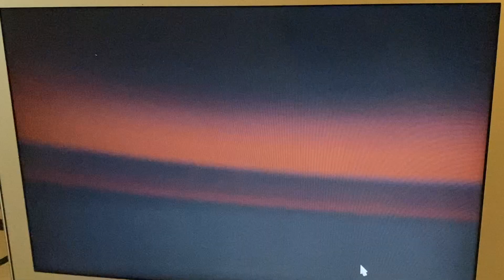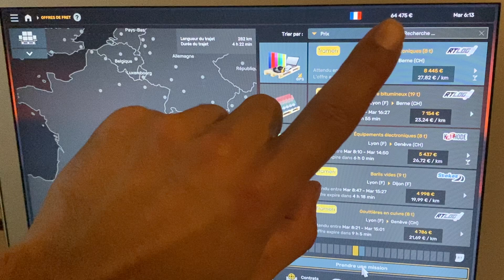Euro truck simulador 2 : début d’une longue aventure